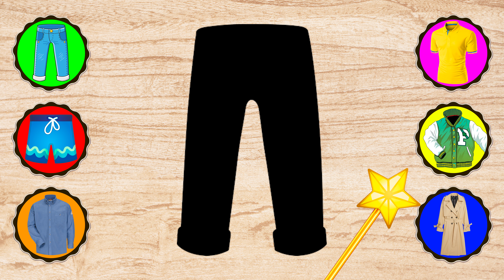What is this clothes? 👕 Shorts Shirt T-shirt Jacket Cloak Pants 👖 Learn english with My ABC channel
In this video, we will learn about everyday words that everyone must know. Learn with us how to speak English, write in English, read in English.
Study more about clothes in this issue 👖👚🩲👕👙🩱
With our channel, learning English is easy for the whole family at any age.
Learning english its eazy with "My ABC"❗